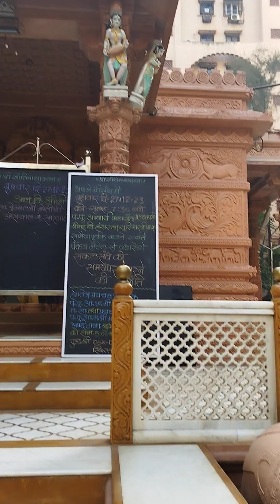dsk chandeep mukund nagar sag pune